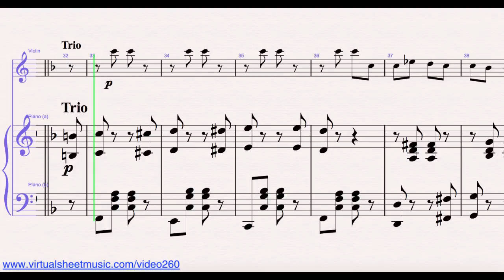Johann Strauss, Jr. Pizzicato Polka (Excerpt) - Violin Sheet Music Video Score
Johann Strauss, Jr. Pizzicato Polka (Excerpt) - Violin Sheet Music Video Score. This Video Score is about Violin Sheet Music and related MP3 files. It gives you the opportunity to play the music directly from your computer screen and to discover our unique repertoire of high-quality digital sheet music.